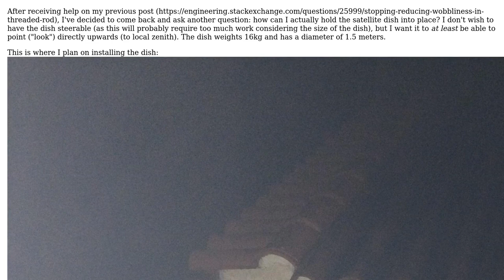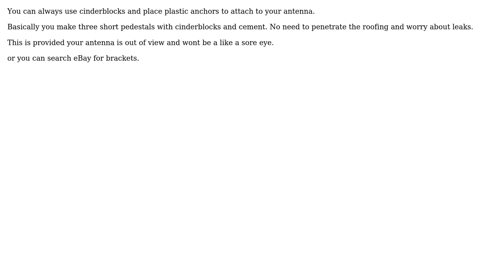Engineering: Installing satellite dish to point to local zenith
With thanks & praise to God, and with thanks to the many people who have made this project possible! | Content (except music & images) licensed under CC BY-SA | Music | Images & others | With thanks to user kamran user Coto TheArcher and the Stack Exchange Network Trademarks are property of their respective owners. You are responsible for your own actions.